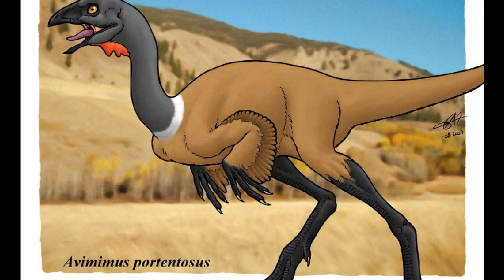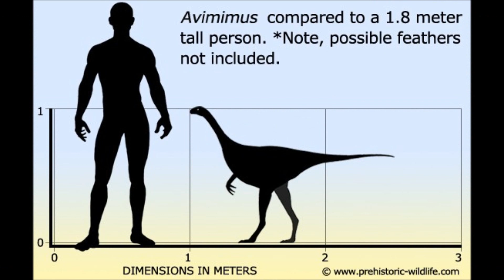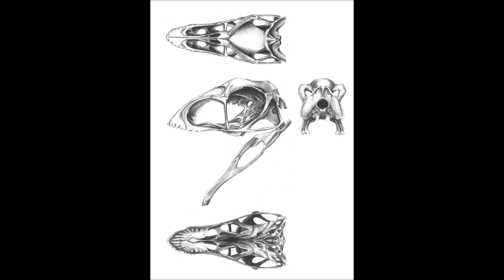Prehistoric Breakdown: Avimimus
A flock of Avimimus cross the arid desert but one has a trick up his sleeve to get some tasty termites.
Today we breakdown the birdlike Avimimus.
00:00 Narration
04:10 Breakdown